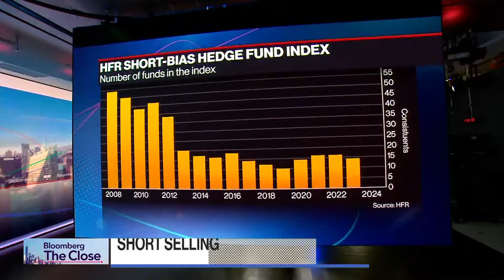Chanos Sees Return to a More Speculative Market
Chanos & Company President and Managing Partner Jim Chanos says the market is probably as attractive as it was in the first half of 2021 on "Bloomberg The Close."